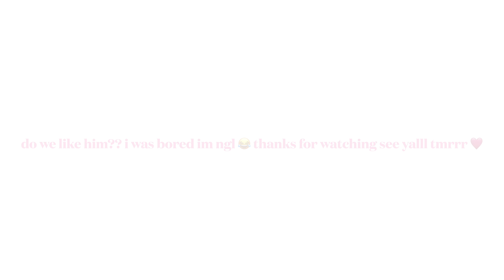Getting My Elementary School Boyfriend Back...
Junk Cases the Professional Way.